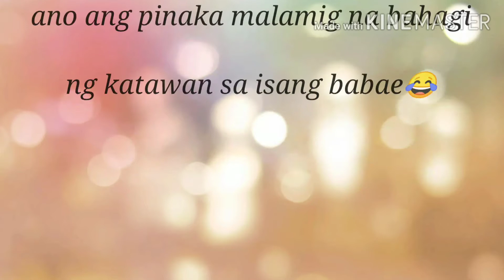Question for July 08, 2020